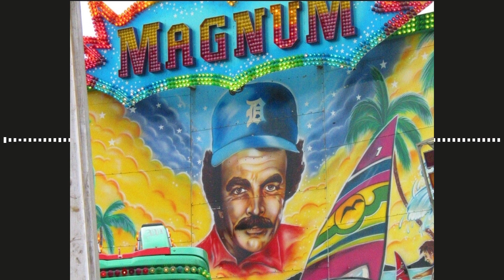E292 - Gunception ft. Lilah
Set your watch to absurd scheme o'clock because it's time to show the cosmos who's boss! Also news, comment or commentariat, and the looming threat of global war.